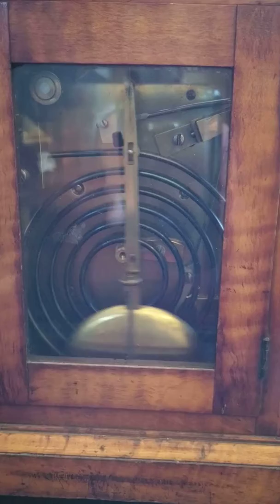The Library clock.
A fine and quite small British 'mantel' clock or Library clock with twin fusee and gong strike for the hours.